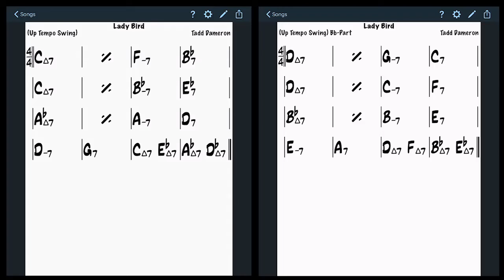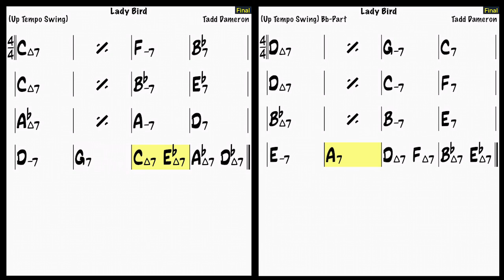Lady Bird 200 bpm C Bb drums bass